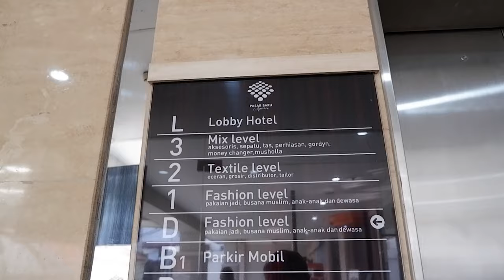#1 Survey Buat Vanue Akad Nikah di Hotel Pasarbaru Sequare | Jenguk Abah Yadi Lengser Kandagawangi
Survey Buat Vanue Akad Nikah di Hotel Pasarbaru Sequare | Jenguk Abah Yadi Lengser Kandagawangi

1. Waktu

2. Ketidaktahuan

3. Domisili

4. Macet

5. Tematik

KAMI MELAYANI :
1. Paket Rias Pengantin
2. Paket Dekorasi Full / Semi
3. Paket Photografi & Video Shooting
4. Paket Catering
5. Paket Kesenian (Upacara Adat, Saweran, Sungkeuman dll)
6. MC
7. Wedding Organizer